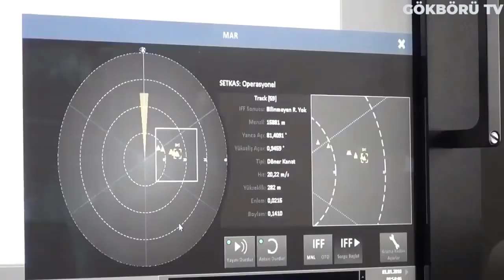RUS S-400'LER RAFA KALKIYOR ! TÜRKİYE BALİSTİK FÜZELERİ BİLE DURDURACAK SAVUNMA SİSTEMİNE BAŞLADI !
Ulaşılan bilgiler doğrultusunda yerli ve milli bir şekilde geliştirmeye devam ettiğimiz Siper uzun menzilli hava savunma sisteminin 3 yıl sonrasında s-400 seviyesine getirileceği ve bununla beraber Rusya'dan satın almış olduğumuz S-400 sistemlerinin tamamıyla rafa kaldırılabileceği öğrenildi. Geçtiğimiz günlerde de videosunu yaptığımız üzere Siper hava savunma sisteminin ilk versiyonu yani BLOK-0 sürümü 2022 yılının sonunda envantere alınacakken, sistem bütününün 2023 yılı içerisinde envantere alınması bekleniyor. Siper hava savunma sisteminin envantere girmesiyle beraber Türkiye yerli ve milli bir şekilde balistik füze koruması hariç her türlü tehdite karşı kendini koruyabilme potansiyeline erişecek.

İsmail Demir'in açıklamış olduğu tarihlere bakacak olursak 2028 yılında ise Siper hava savunma sisteminin en gelişmiş versiyonu yani balistik füzelere karşı koruma yeteneğini bünyesinde barındıran versiyonu da envantere girecek. Bu sistemin de envantere alınmasıyla Rusya'dan alınan S-400 sistemlerinin tamamıyla rafa kaldırılması bekleniyor. Öyle ki yine İsmail Demir'in açıklamış olduğu 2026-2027 yılları arasında envantere alınacak olan Siper BLOK-2 ve BLOK-3 sistemlerinin s-400 seviyesine ulaşmış sistemler olması bekleniyor. Hatta sadece s-400 değil SAMP-T sistemini de geride bırakacağı çeşitli uzmanlarca belirtilen bir detay daha.

Türkiye'nin uzun süredir üzerinde çalıştığı katmanlı hava savunma ağının ilk kademesi Hisar A+ ile başlıyor. Hisar A+ sistemi 2km asgari, 15km azami menzile sahip bir şekilde geliştirildi. İkinci kademe hava savunma sistemimiz ise yine Hisar ailesinin bir ferdi olan Hisar O+. Hisar O+ ise 3km asgari, 25km azami menzile sahip bir sistem olarak karşımıza çıkıyor. Ayrıca Hisar O+'nın bildiğiniz gibi RF versiyonu da geliştirildi. Hisar RF yani radar arayıcı başlıklı versiyonda ise bahsettiğimiz 25km menzil sınırı 35 kilometrelere kadar çıkıyor.

Katmanlı hava savunma ağımızın 3. ve son kademesi ise hepinizin de bildiği gibi Hisar-U sistemi. İlk etapta Hisar-U olarak duyurulan sistem sonrasından isim değişikliğine uğrayarak Siper olarak anılmaya başlandı. Siper hava savunma sisteminin BLOK-1 versiyonunda 30km asgari menzil ve 100km azami menzil bizi karşılıyor. Bunun dışında hala geliştirilme aşamasında olan BLOK-2 ve BLOK-3 versiyonlarında azami menzil sınırının 150 kilometre ve üzerine çıkarılması planlanıyor. Siper BLOK-0'ın envantere alınmasıyla teknik olarak hava savunma ağımız tamamlanacak olsa da, BLOK-2 ve BLOK-3 sistemlerinin envantere girmesiyle katmanlı hava savunma ağımız tamamıyla yerli bir şekilde tamamlanmış olacak ve bununla beraber dışarıdan almış olduğumuz S-400 gibi tüm hava savunma sistemleri uzunca bir süre rafa kaldırılacak gibi duruyor.

Yerli hava savunma sistemimiz olan Siper'in globalde birçok rakibi bulunuyor. Bu rakiplerin en başında Rus
S-400'le beraber Amerikan üretimi Patriot sistemleri geliyor. Patriot sisteminin de Siper'de olduğu gibi Blok aşamaları mevcut. Amerika'lı üretici firma bunlara BLOK değil de Pac ismini veriyor. Yani Patriot sisteminin PAC-1, PAC-2 ve PAC-3 versiyonu mevcut. PAC-1 ve PAC-3 versiyonlarında 20 ila 70km menzil sınırı olduğu biliniyor. Siper'in Patriot'lar arasındaki en büyük rakibi ise PAC-2 versiyonu. PAC-2 Patriot'larda 160km azami menzil sınırı olduğu biliniyor. Her ne kadar 160km azami menzile sahip olsada Patriot'larda kullanılan radarın menzil sınırı 150km seviyelerinde. Yerli ve milli üretimimiz olan Siper'e dönüp baktığımızda ise kullanılması planlanan 2 farklı radar mevcut.